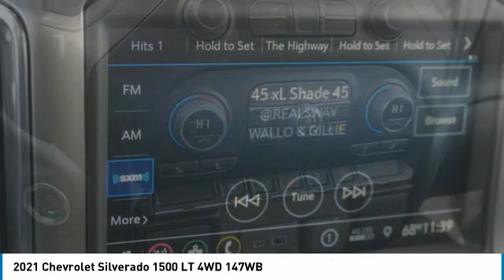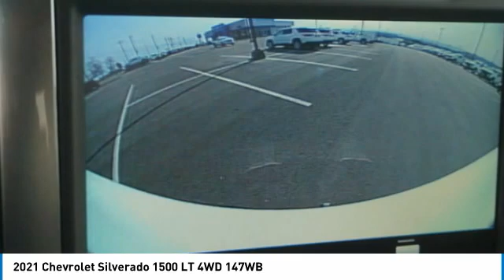2021 Chevrolet Silverado 1500 Alcoa TN 414958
2021 Chevrolet Silverado 1500 LT 4WD 147WB

West Chevrolet
3450 Airport Highway

You'll love this 2021 Chevrolet Silverado 1500. This is a vehicle you'll want to take home. Call and get in touch with West Chevrolet directly, and be the first to open the vehicle door today!